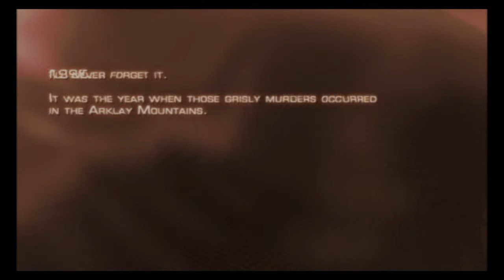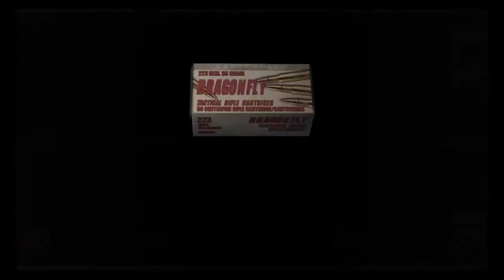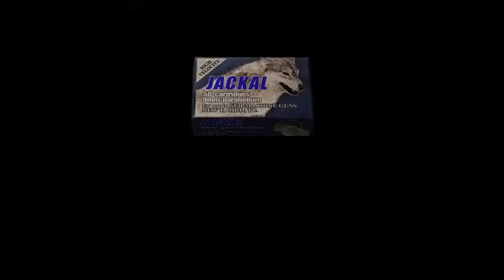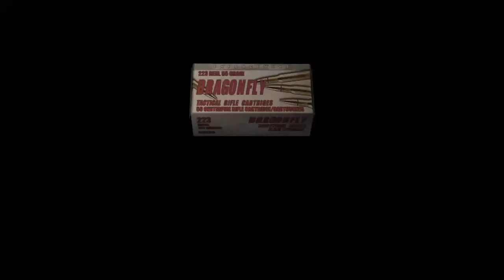Titus Higginbotham plays Resident evil 4